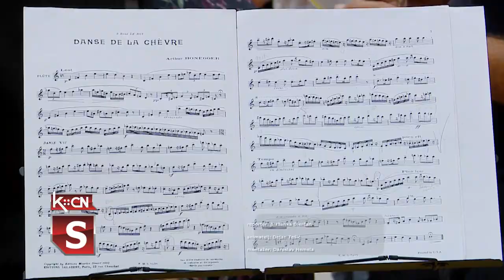Solistički koncert Zorane Subić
U Galeriji slika „Sava Šumanović” u Šidu sinoć je održan solistički koncert mlade šiđanke Zorane Subić. Uz zvuke flaute publika je uživala u delima Andersena, Telemana, Debisija i ostalih kompozitora. Ovim događajem obeležena je 81. godina od stradanja 120 šiđana u ustaškoj raciji 1942. godine kada je u Sremskoj Mitrovici ubijen i naš slikar Sava Šumanović